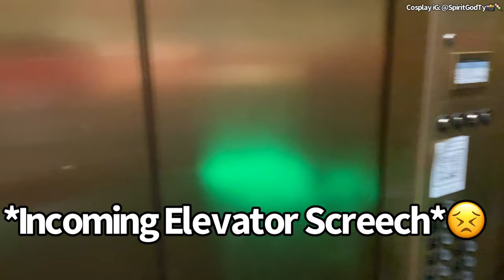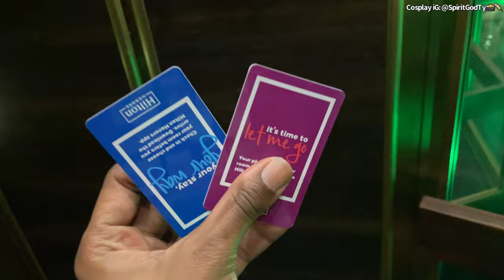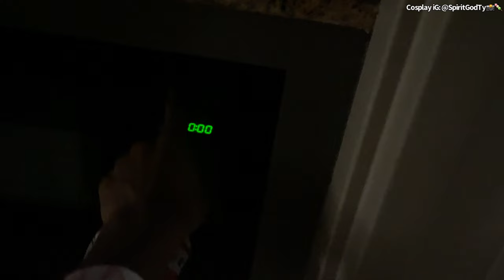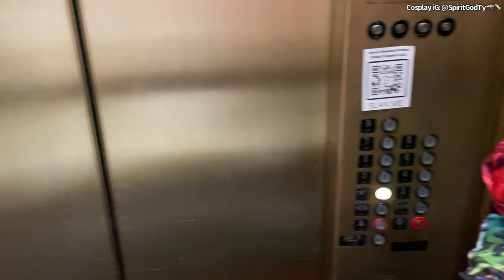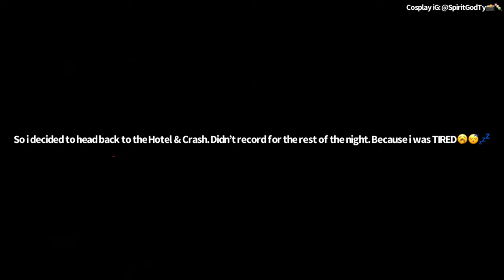Anime Weekend Atlanta 2023 VLOG Day 1🌸BLEACH Cosplay Meetup, FEMM Concert & MORE(Anime Convention)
💭: FINALLY here’s my Day 0 & Day 1 VLOG at Anime Weekend Atlanta 2023!🍥 I cosplayed Byakuya Kuichki🌸💭 from BLEACH & had a TON of fun!🤩 AWA 2022 was my FIRST Anime Convention. So Returning to my “Home Con”…the Con where it all Started for me….felt even greater than i thought it would.🥹 Hope you all enjoy this VLOG & I apologize for it coming late! AWA DAY 2 Vlog COMING NEXT WEEK!😁🍜🍡🍥

Social Medias👥